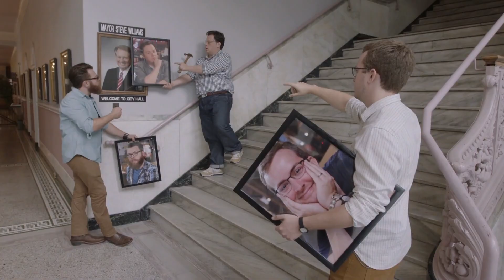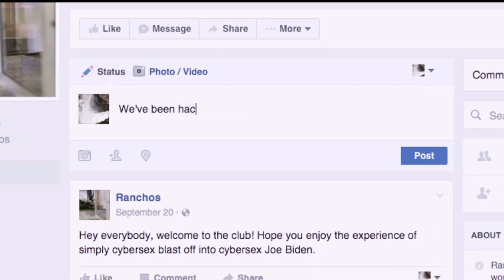Mahna Mahna - My Brother My Brother And Me (TV)